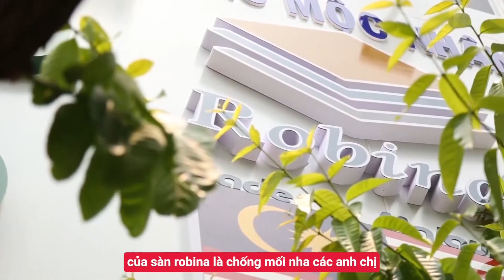Chi tiết sàn gỗ công nghiệp Robina siêu chịu mối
Anh chị nào thích lát sàn gỗ mà sợ bị mối mọt thì hãy tham khảo ngay siêu sàn gỗ Robina nhập khẩu trực tiếp từ Malaysia trong video ngày hôm nay nha.
Sàn gỗ công nghiệp Robina có cốt gỗ được khai thác từ các cây gỗ từ khu rừng trồng tại Malaysia, những cây gỗ này có đặc tính là chứa ít xenlulozo, nhựa cây tiết ra vị đắng và cốt cực kỳ cứng nên mối không thể nào tấn công được
Ngoài ra sàn gỗ công nghiệp Robina sở hữu hệ thống hèm khóa vô cùng chắc chắn, nên sử dụng trong một thời gian dài cũng không lo trượt hèm khóa.

Anh chị có ý kiến gì về dòng sàn này thì để lại ý kiến dưới phần bình luận nhé

Công ty CP Kosmos Việt Nam đơn vị nhập khẩu và phân phối vật liệu xây dựng mới với nhiều hệ sản phẩm như:
- Sàn gỗ công nghiệp
- Sàn nhựa giả gỗ
- Tấm PVC vân đá
- Lam sóng Hàn Quốc
Kosmos với hơn 500 Đại Lý trên cả nước luôn sẵn sàn phục vụ Quý Khách Hàng.
XEM THÊM CHÍNH SÁCH ĐẠI LÝ của KOSMOS tại ĐÂY:
● ĐĂNG KÝ YOUTUBE KOSMOS VIỆT NAM để theo dõi những video thú vị tiếp theo!
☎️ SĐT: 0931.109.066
và đón xem những video mới nhất!